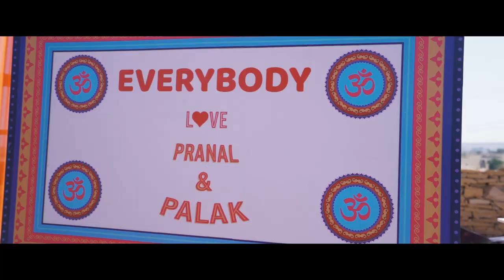Palak & Pranal | Suryagarh, Jaisalmer | The Wedding Salad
Palak & Pranal's wedding at the beautiful Suryagarh & ITC Jaisalmer, Rajasthan